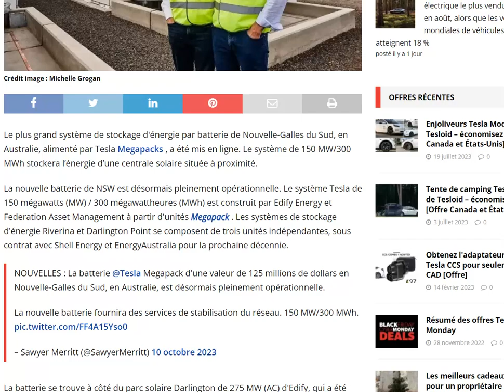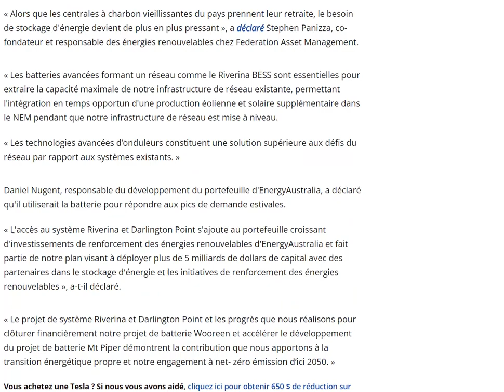Encore un énorme Tesla Megapack inauguré en Australie !